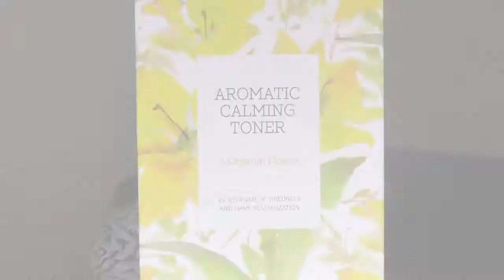PEDISON × Noel Faizal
🔥 Dari Korea 100% Organic Toner & Cleansing Foam! 🔥
Sape sini minat produk berasaskan tumbuhan, buahan, bungaan? ✨
Produk review harini dari Pedison, dari Korea dan bahan bahan utama dia ialah tunbuhan/bungaan/sayuran organik ye. Bukan main cakap je organik tapi memang ada sijil. Jom tengok! 💁‍♀